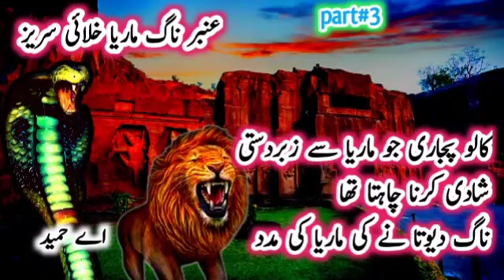Amber Naag Maria khali Series | part 3| Urdu Hindi Horror Story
Ambar Naag Maria series khali  is collection of true historical events converted in stories format. Ambar is a young boy who can't die. Naag is Ambar's friend who is Shape Shifting Snake (Ichadhari Naag). Maria is Ambar and Naag's friend who can disappear and reappear. Together, they went on a great adventure. This epic story was written by A. Hameed Pakistani famous Pakistani writer.

My narration is based on urdu hindi audio novels or audiobook, stories/kahani and you novel lovers reach at best audio books library channel ✨Audio Urdu Novels✨ (pakistan). Enjoy social based romantic novel . 👇🏻 Link:
kahani central official
urdu novels
urdu kahani stories in urdu urdu story audio novel
 last episode novels
 love story
 novel novels in urdu audiobook
library books
 stories romantic
love story story in hindi urdu
urdu ki kahani top urdu novel
best urdu stories
 best novel kahani inn urdu books
 best novels urdu novel audio
novels in urdu audio
Kahani Central Official  YouTube channel brings only for you short horror stories, Urdu Horror stories, Long Horror Stories, Urdu Novels in series, Horror Novels in Series, Khofnak Kahaniyan, Urdu Kahani, Darouni Kahani and much more. We care for our subscribers and brings the best content for them.